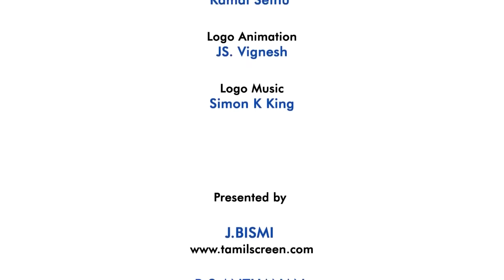Valai Pechu | மாநாடு படத்தில் திடீர் மாற்றம் | 1373 | 6th May 2021